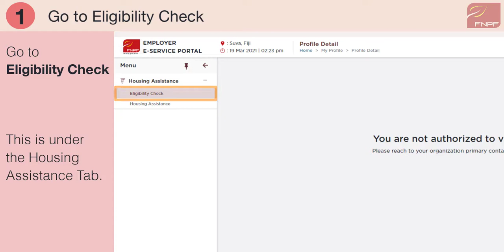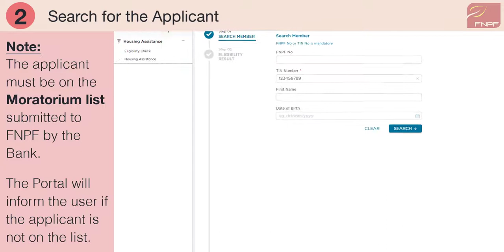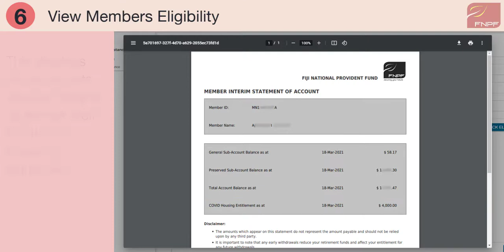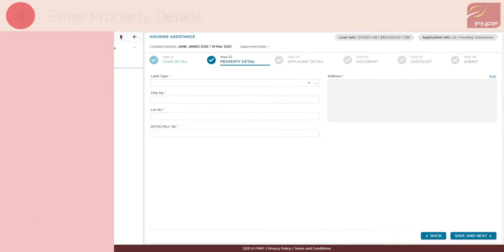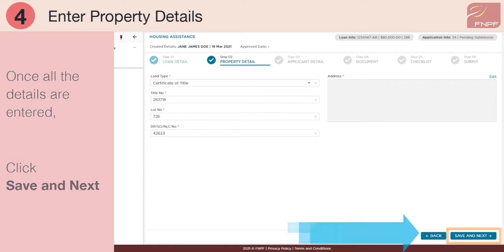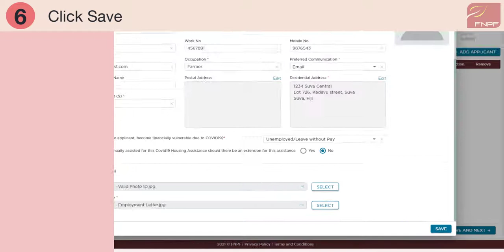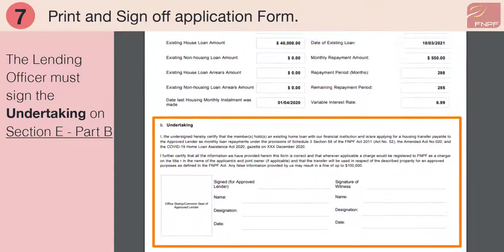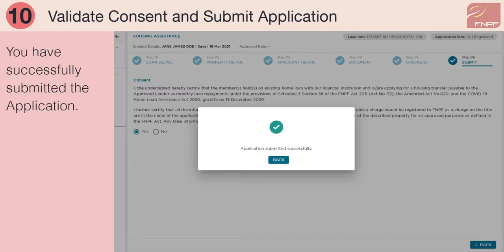Employer Portal 2.0 - COVID-19 Home Loan Assistance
This tutorial is for the appointed Lending officers with FNPF. The Lending officers will use the Employer Portal to lodge a COVID-19 Home Loan assistance.

It’s important to note that Lending Officers can only be added for a specific list of Banks or organizations.